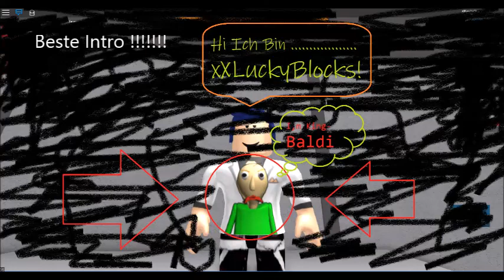Willkommen auf meinem Kanal !!!